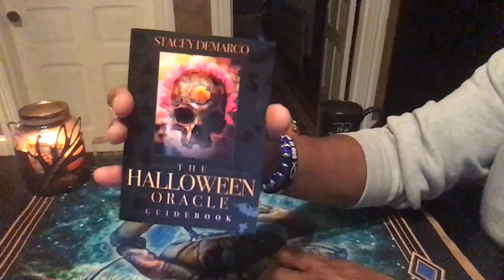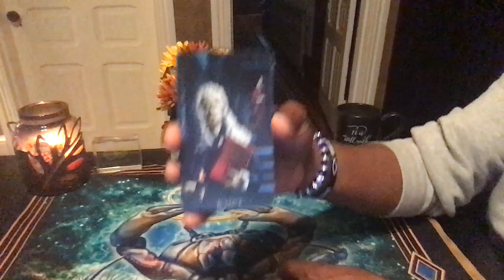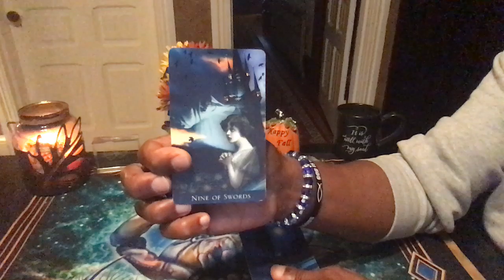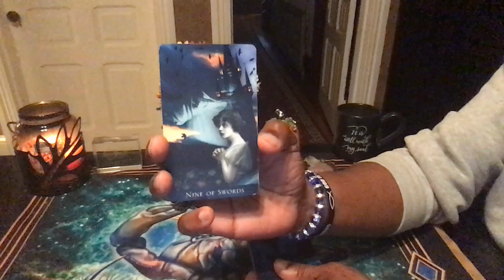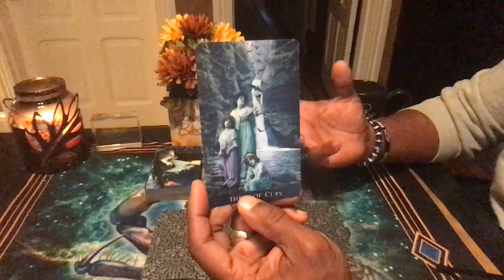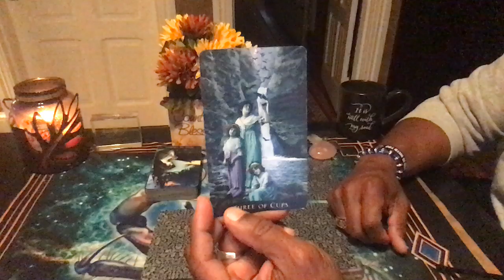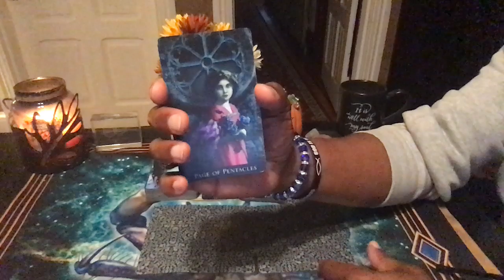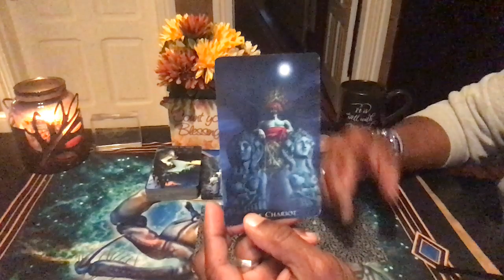LEO GENERAL WEEKLY READING OCT 21ST-OCT 27TH, 2019 PT 1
Bohemian Gothic Tarot by Karen Mahony
Halloween Oracle by Stacy Demarco

LOVE & LIGHT!!!